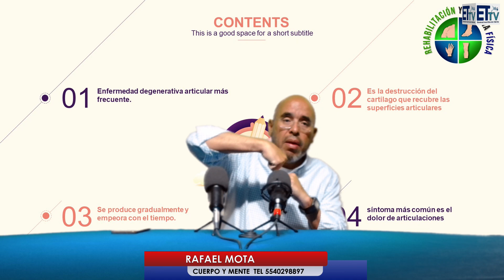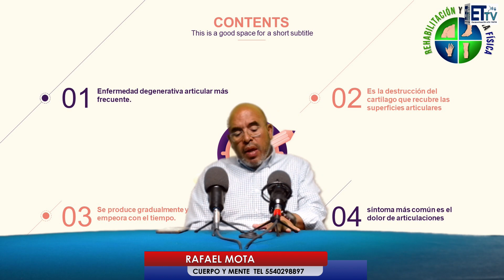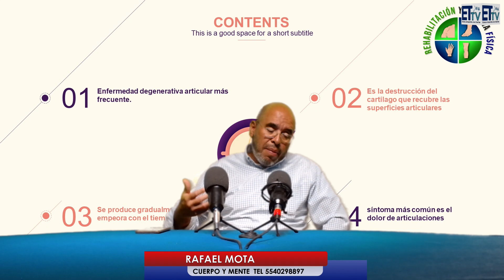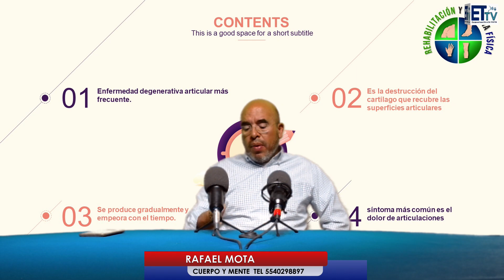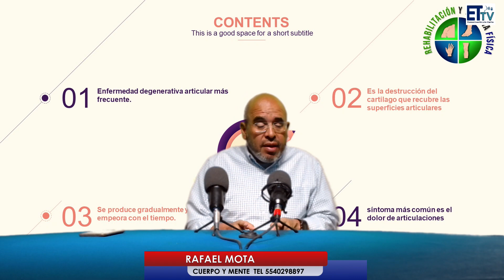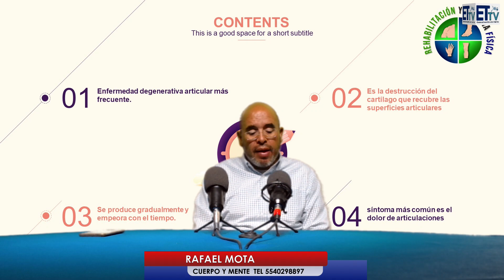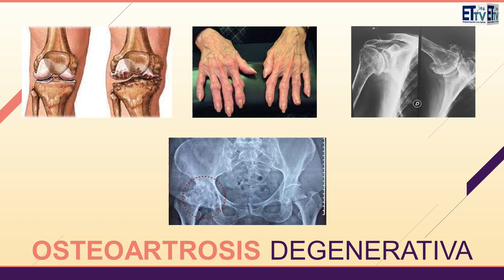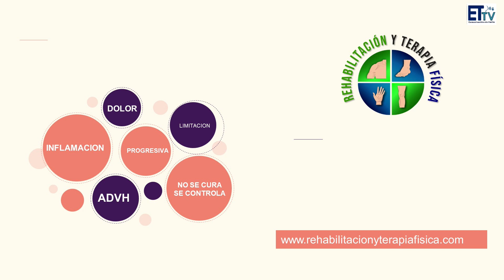DR. RAFAEL MOTA, CONDUCE: "CUERPO Y MENTE".